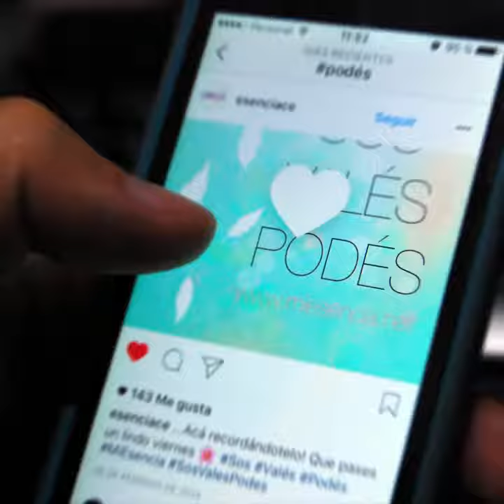La educación cambia, IES se adapta a vos.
- Trabajas y querés estudiar.
- Jugás al squash y soñás con recibirte.
- O vivís en el Himalaya a 8.848mts de altura y creés que no vas a poder (bueno, si no te llega el wifi quizás se complique)
Siempre se puede estudiar, siempre se puede crear el Futuro que soñás.
3 modalidades pensadas especialmente para que no dejes nada atrás.
🔹Presencial - en Nueva Córdoba (o las sedes del interior)
🔸Semi - Cursás viernes y sábados
Estudiá en IES y CreáTuFuturo